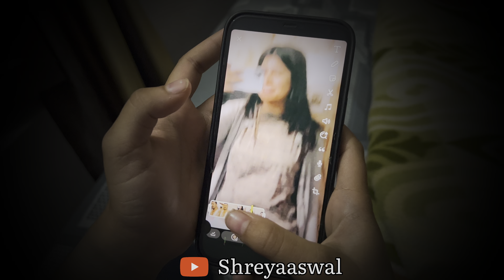Meri or simba(husky)ki ladai